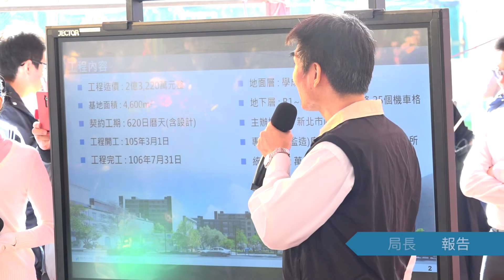學成公園地下停車場 開幕落成